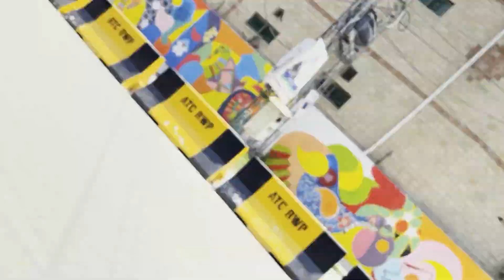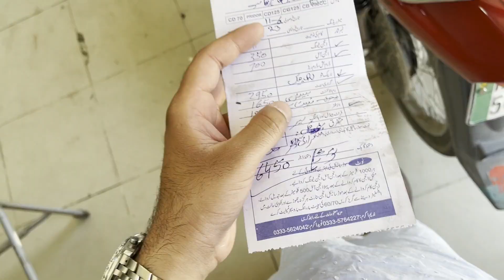Chuti walay din jaldi utha dia | Dentist kay Pass chalay gae | Huri the Youtuber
Vlogging session is ON

Camera I am Using: Iphone 12 pro max

Soundtracks I used in this video were from Epidemic sounds